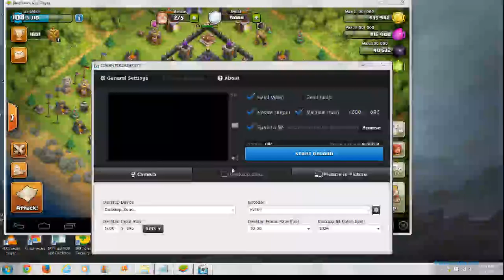Failed Shattered Laloon Attack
Failed Shattered Laloon attack against high TH9 - First War Attack in BadMuthaFunkers